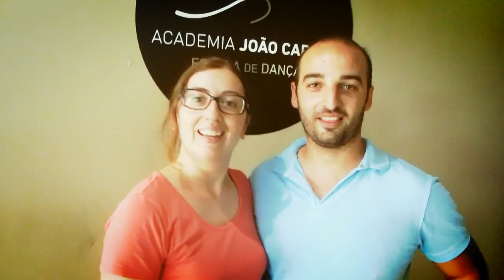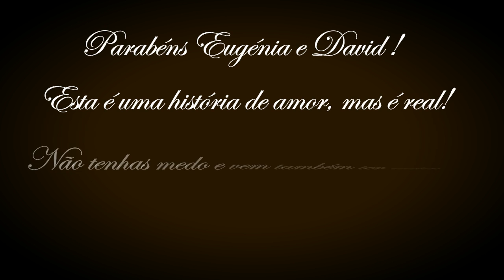Eugénia e David - Aulas de Dança para Noivos na AJC em Barcelos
Parabéns à Eugénia e David. Abriram o baile com elegância e delicadeza.

Este casal teve aulas particulares de dança para Noivos na Academia João Capela. Nunca tinham dançado antes e no final brilharam na pista de dança.

Se eles conseguiram, também vocês conseguem.

*** SOBRE A ACADEMIA JOÃO CAPELA ***
A Academia de Dança João Capela, situa-se em Barcelos e Esposende (Portugal) e dedica-se principalmente ao ensino das Danças de Salão, Danças Latinas e Africanas.
João Capela, professor internacional e treinador mental de dança desportiva leva a sua paixão a todo o público, nas suas aulas divertidas e relaxadas.
Nestes vídeos, filmados sem qualquer acesso a script, João e Vera trazem o seu espírito relaxado enquanto transmitem o seu amor pela dança.